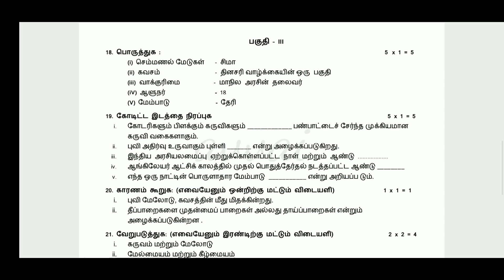9thstd social science revision question paper(Tamil medium)avvai